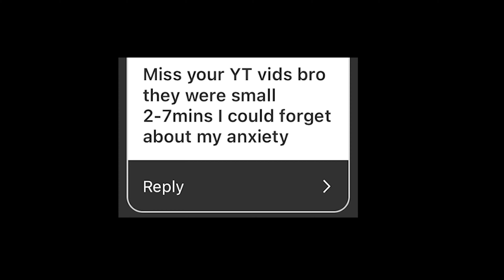WHERE IS THE CONTENT (Q&A)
I am losing subs...

Love, always. Take care.